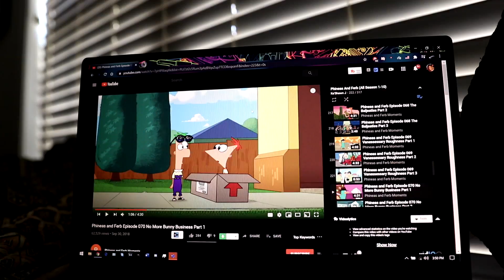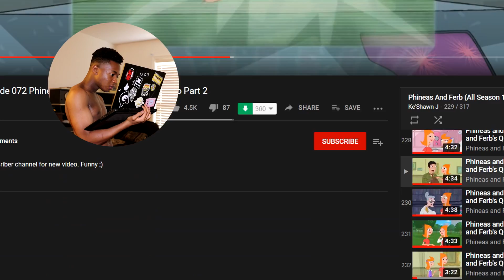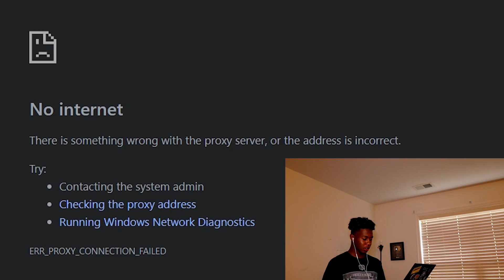I Watched Phineas & Ferb for 24 Hours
had extra time on my hands during quarantine, resulted in watching phineas & ferb for 24hrs for no reason at all. hope u enjoy the outcome.
ABRANT -
Video Edited by Soloin
• Rumble Fighter - Waiting Room
• SpongeBob  - The Mob

• Rumble Fighter - Game Room
if you see this, comment "description gang"